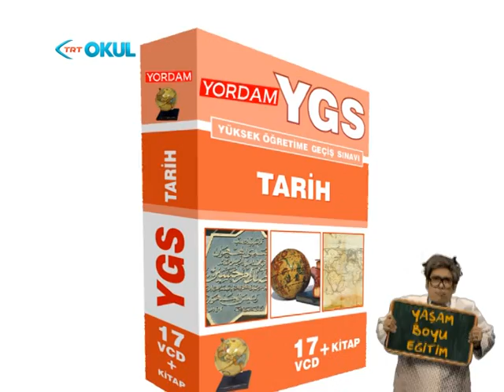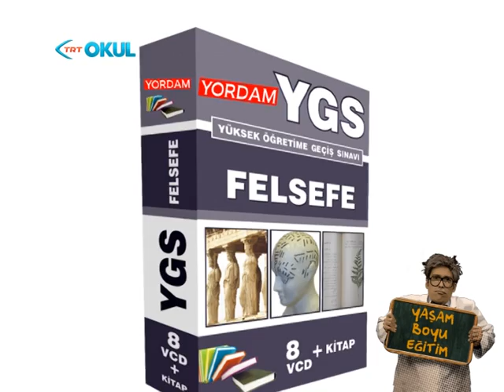ÖSS Şampiyonu Yüksel